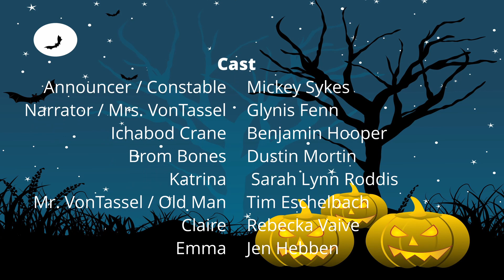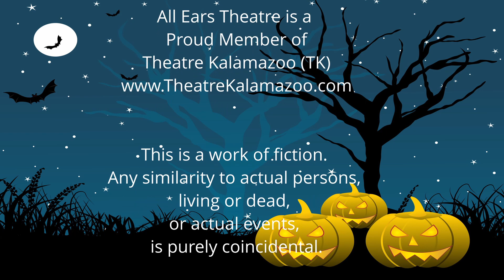The Legend of Sleepy Hollow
Do you know what happened to Ichabod Crane on that fateful October night in Sleepy Hollow?
Are you sure? Experience the live retelling of Washington Irving’s ghostly tale by All Ears Theater, and hear the real ending to this legendary American story.
The Legend of Sleepy Hollow radio script is written by Deborah Hanley from the original Washington Irving story, and is directed by Nikki Dobos.
Filmed at the Kalamazoo Nonprofit Advocacy Coalition (KNAC) in Kalamazoo, Michigan on October 29, 2022

Directed by
Nikki Dobos

Screenplay by
Deborah Hanley

From the Original Washington Irving Story

Cast
Announcer / Constable . . . . . . . . . Mickey Sykes
Narrator / Mrs. VonTassel . . . . . . . . . Glynis Fenn
Ichabod Crane . . . . . . . . . Benjamin Hooper
Brom Bones . . . . . . . . . Dustin Mortin
Katrina . . . . . . . . . Sarah Roddis-Martin
Mr. VonTassel / Old Man . . . . . . . . . Tim Eschelbach
Claire . . . . . . . . . Rebecka Vaive
Emma . . . . . . . . . Jen Hebben

Sound Effects
Gary Browne and Jacob Burrell

Hal Hobson-Morse

Hal Hobson-Morse and Brent Decker

Sound Engineering
Lester Batts of Sound Solutions
Martin Klemm of Kalamazoo Recording

Camera Operators
Lisa Brannan and Reed Shilts

Video Editor
Reed Shilts
Using Blackmagic Design DaVinci Resolve Studio

Filmed at
Kalamazoo Nonprofit Advocacy Coalition (KNAC)
Kalamazoo, MI

Filmed using equipment provided by
Public Media Network (PMN)
Kalamazoo, Michigan, USA

Public Media Network

All Ears Theatre is a
Proud Member of
Theatre Kalamazoo (TK)

Any similarity to actual persons,
living or dead,
or actual events,